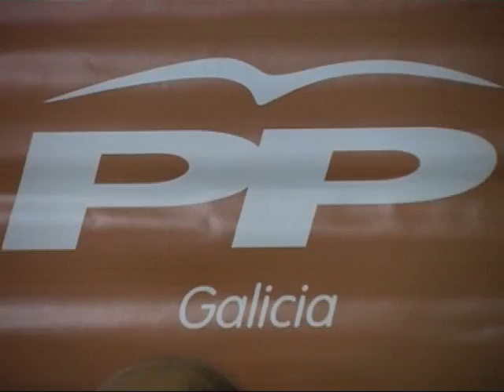Celso Delgado urge la ejecucuón de obras en Valdeorras